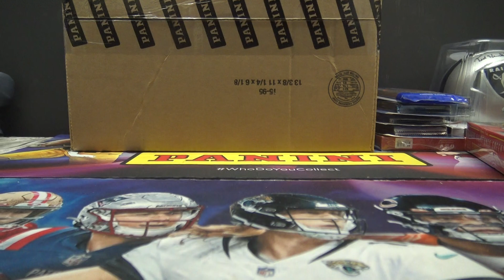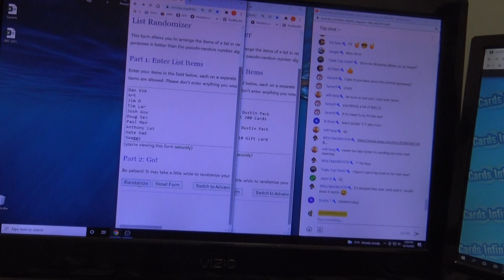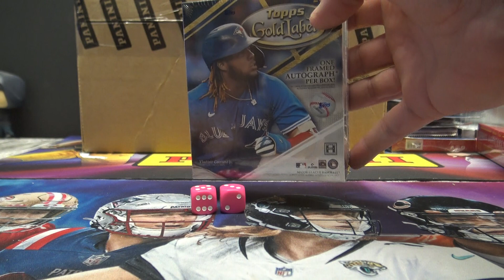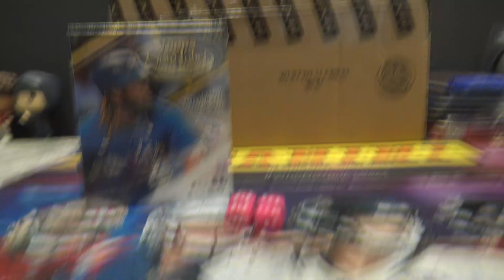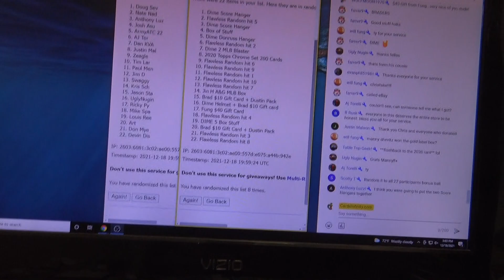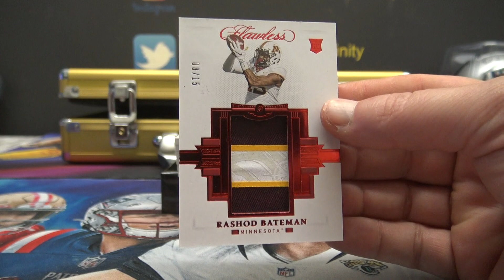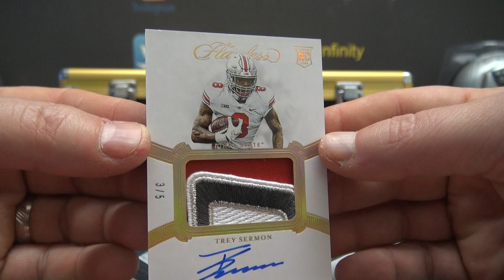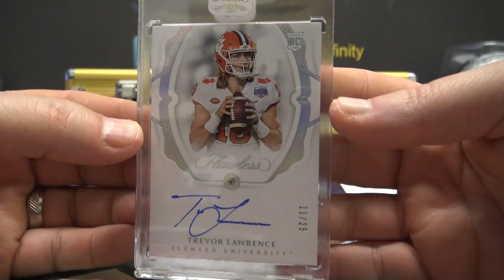"Military Break Giveaway " 2021 Panini Flawless Collegiate Football Box Break